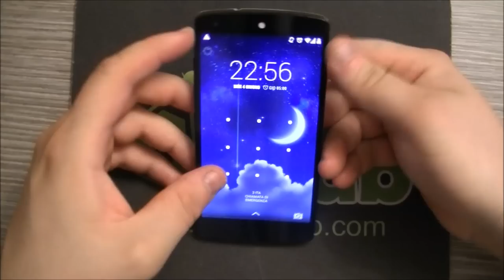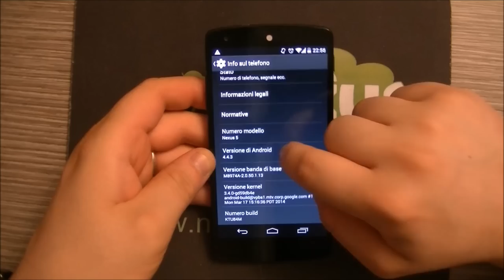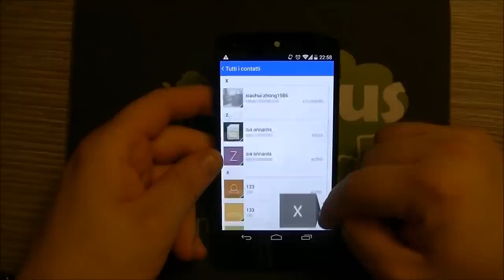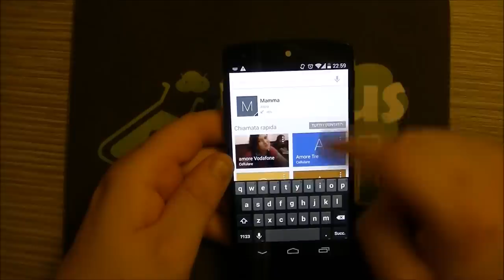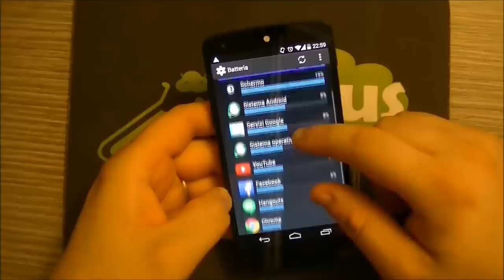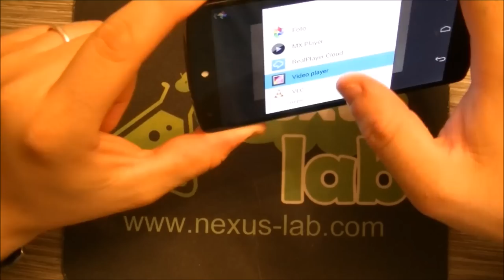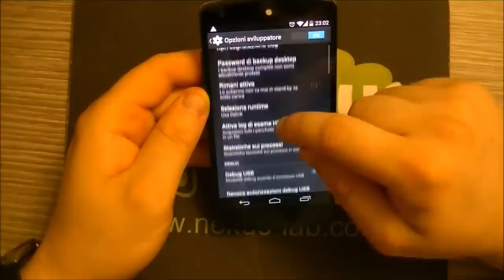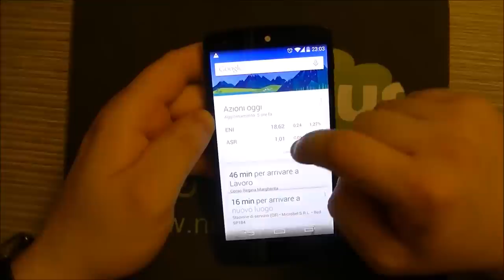Android 4.4.3 KitKat Video prova NexusLab